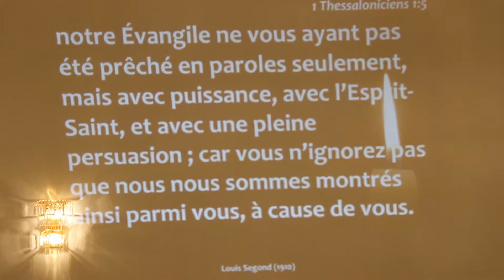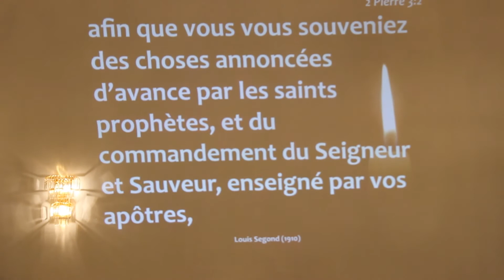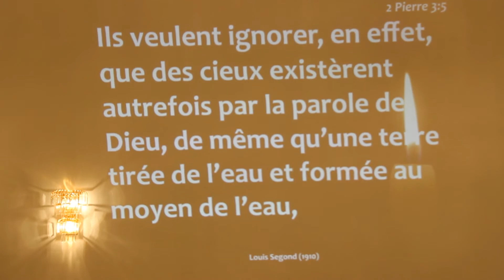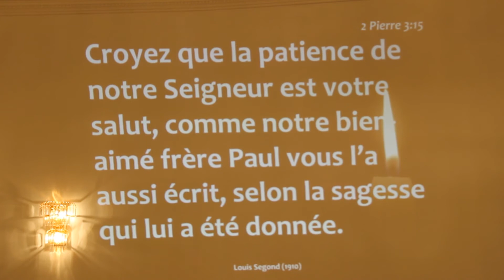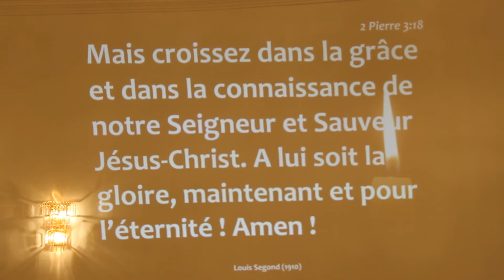Prédication du Dimanche 24 août 2014: Tiens toi prêt pour retour de Jésus-Christ